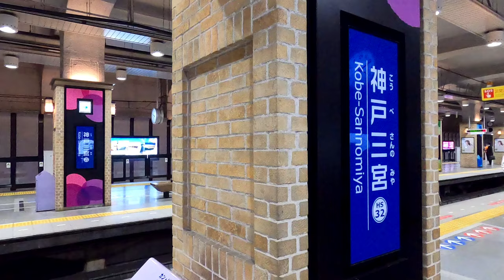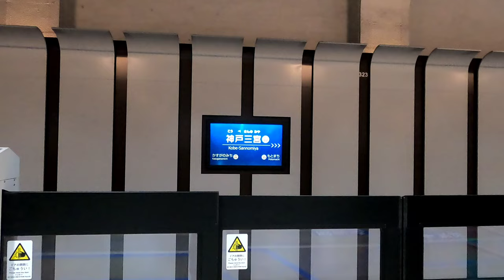[阪神神戸三宮]三菱製エスカレーター ホーム階↔改札階 3種まとめ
全部三菱製。
流石に阪神の主要駅なので、エスカレーターも金かけてるし、清掃も行き届いてるのでピカピカだ。